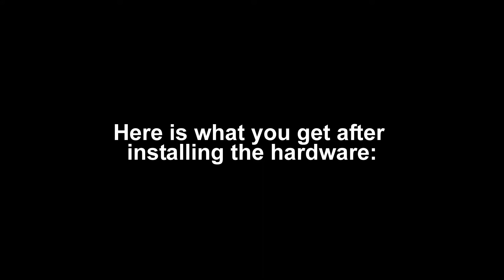How to Prevent Break-ins (Home Burglary)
So many people want to know to prevent break-ins. Since most break-ins occur through a door, it's obvious that you must secure your front door- This video shows you what you need to do.